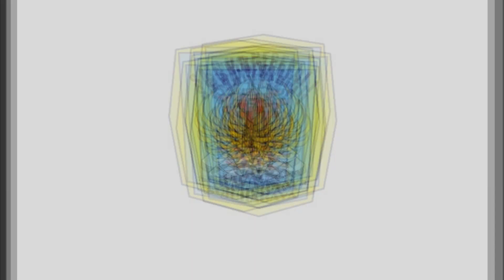PONDOK RAMADHAN 1442 H SMPN 1 SURABAYA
Kegiatan Pondok Ramadhan 1442 H
Dilaksanakan pada tanggal 23 April 2021
Diikuti semua Siswa Muslim dan Muslimah kelas VII dan VIII Tahun Pelajaran 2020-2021
Tema Pondok Ramadhan 1442 H adalah "Kisah Sahabat Rosullulah"